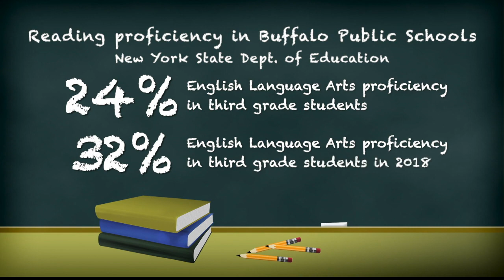Book Vending Machine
A book vending machine was unveiled for students getting back to school excited and motivated about reading.